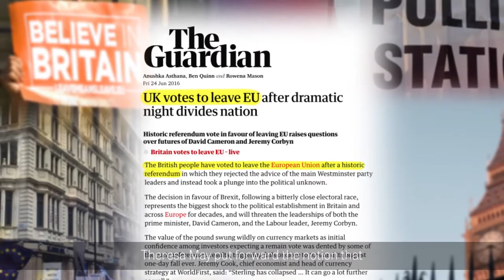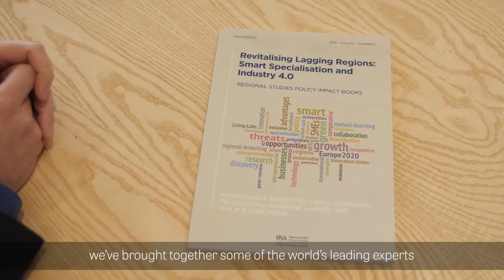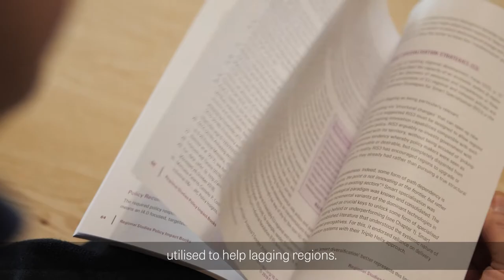Industrial Strategy - Phil Tomlinson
Listen to Phil Tomlinson, of the Centre for Governance, Regulation and Industrial strategy at the University of Bath's School of Management, discuss Industrial Strategy